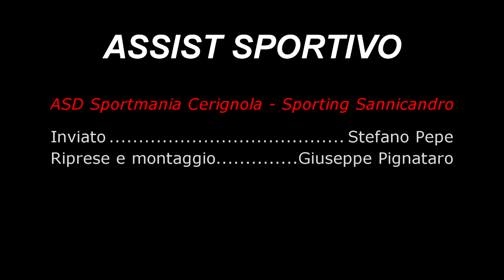3 Categoria : Sportmania vs Sannicandro